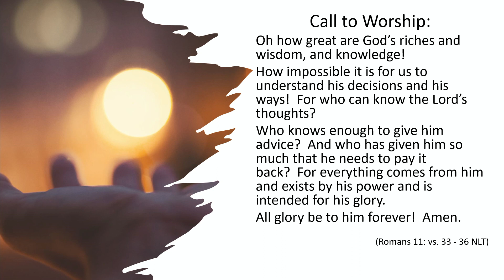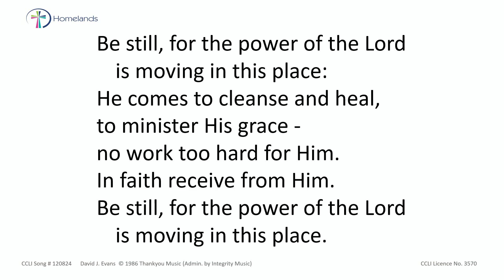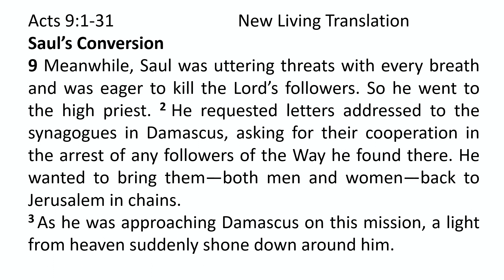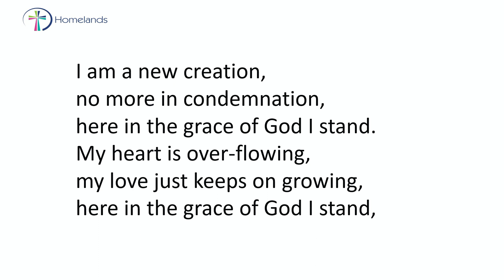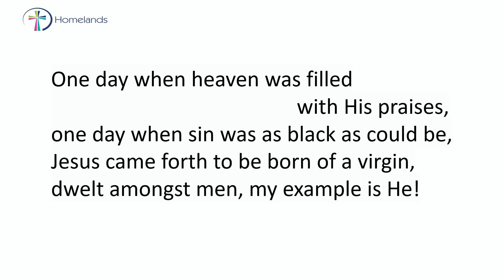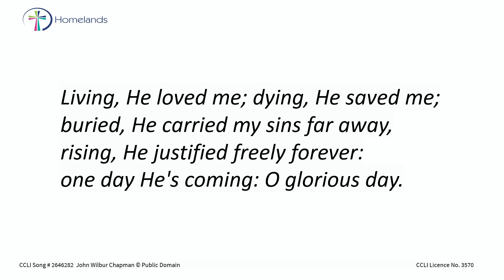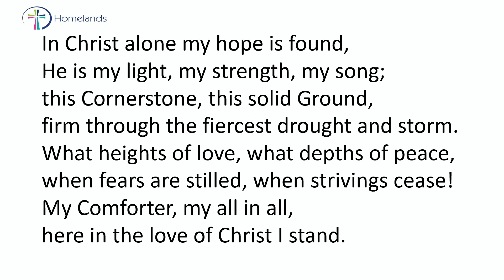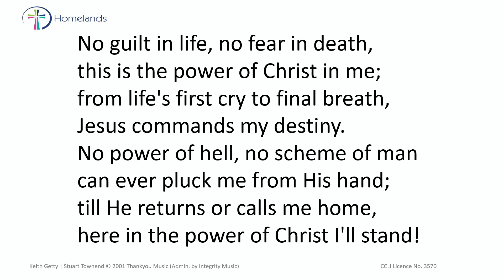Paul - Chosen, changed and commissioned!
Welcome to our online service for 14th April 2024,  with sung worship, prayer,  a reading from Acts 9: 1-31 and a message from Rev. Michael Bradshaw as we begin an eight part series on Paul's missionary journeys.

Make your home at Homelands.